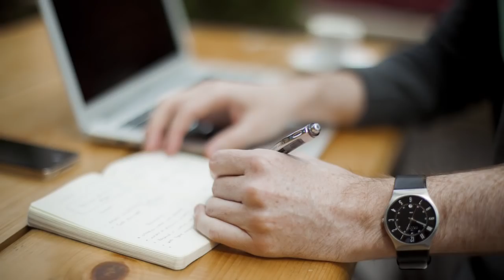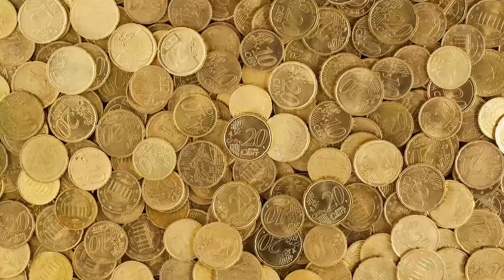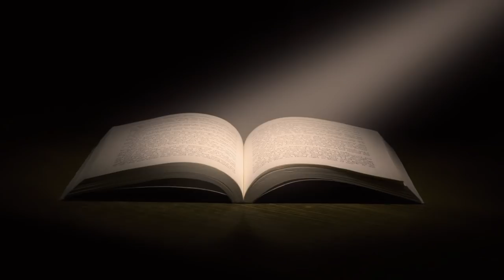खिचड़ी खाकर करे भाग्य उदय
Concept & Voice: Pt. Lal Bahadhur Shukla Ji
Edited & Digital promotion by: Sunil Sharma